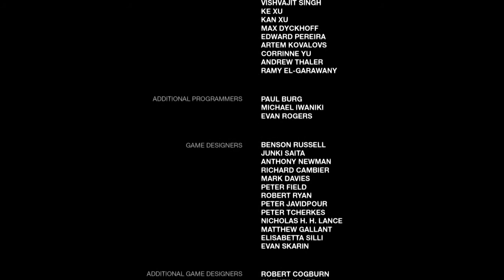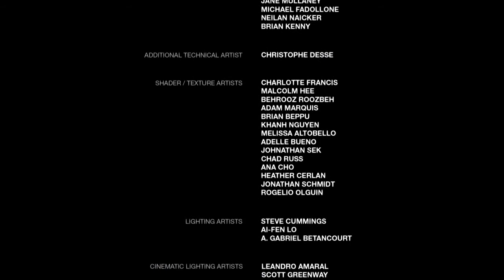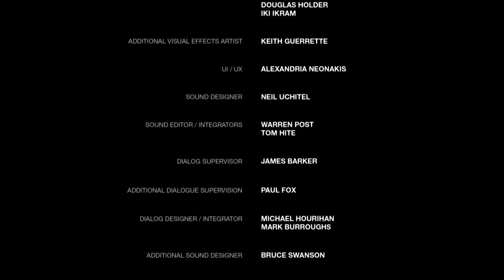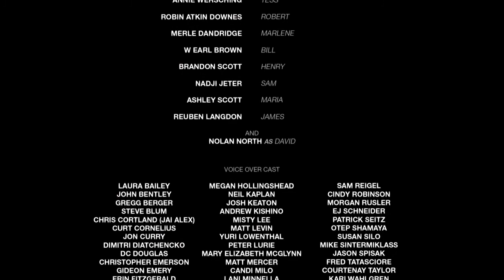The Last of Us™ النهايه دمعة عيني